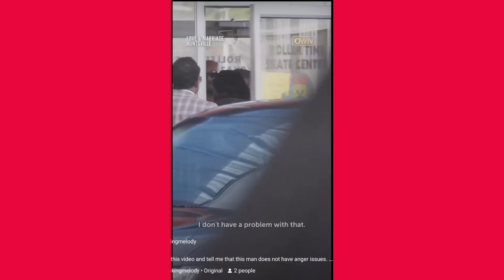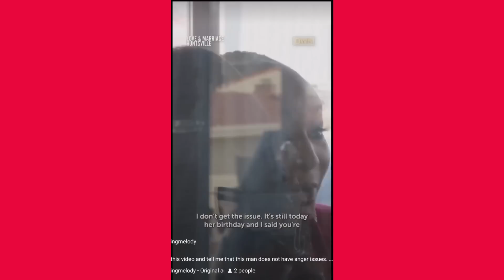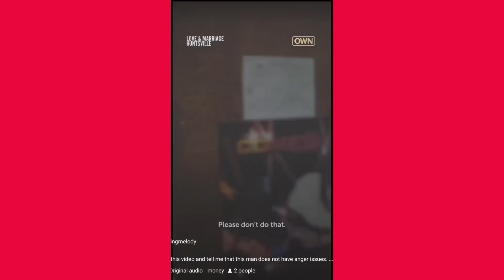LAMH: Martell Crashes the Party!!